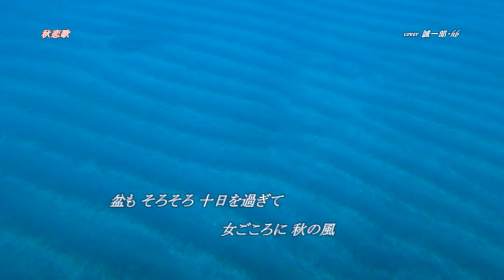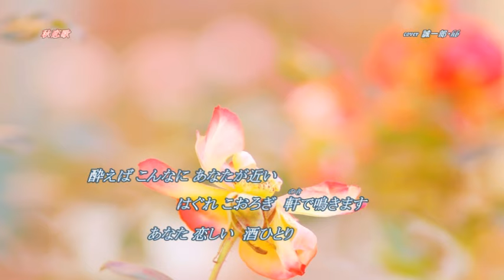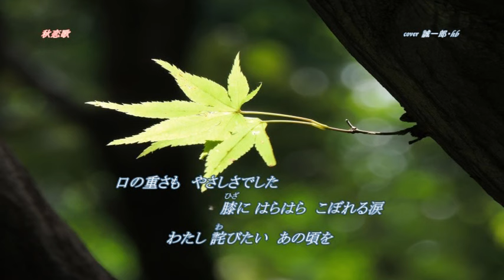秋恋歌 ／香西かおり cover 誠一郎・hb (2016年4月27日発売)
「秋恋歌」、香西かおりさん、唄ってみました、。(2016年4月27日）発売
作詞：原文彦　作曲：叶弦大　編曲：前田俊明　歌手：香西かおり
音源は、南の旅人さんよりお借りしました、。